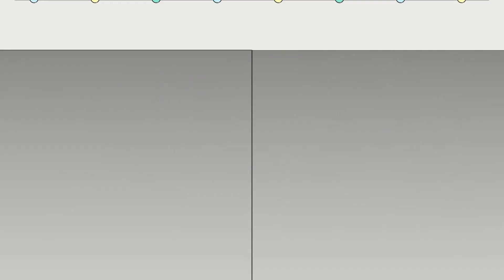【金曲32】驚喜獻唱出道第一首歌曲！魚丁糸精采演出惹哭粉絲｜Oh!8